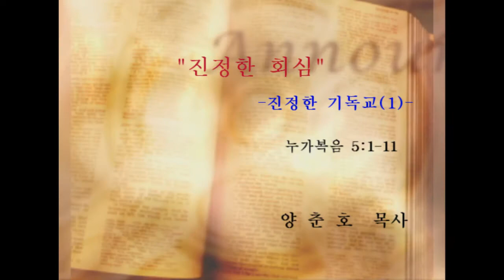진정한 기독교(1): 진정한 회심 - 올네이션스 교회 양춘호 목사